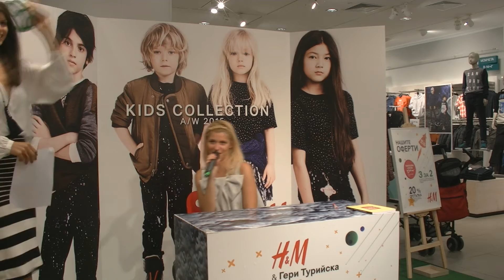ПОЩЕНСКА КУТИЯ ЗА ДЕТСКИ ПРИКАЗКИ @ H&M- Славена Вътова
ПОЩЕНСКА КУТИЯ ЗА ДЕТСКИ ПРИКАЗКИ
"ПРИКЛЮЧЕНИЯ В КОСМОСА"
Чете: Славена Вътова
Автор: Хара Нурин
H&M 2015